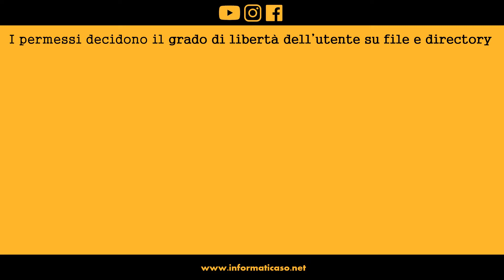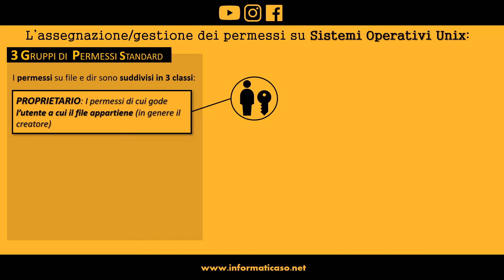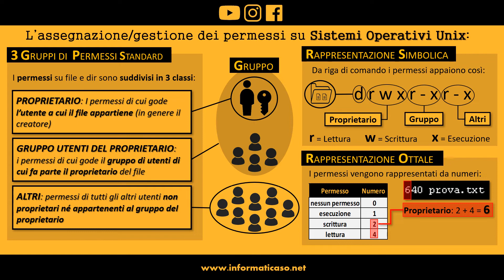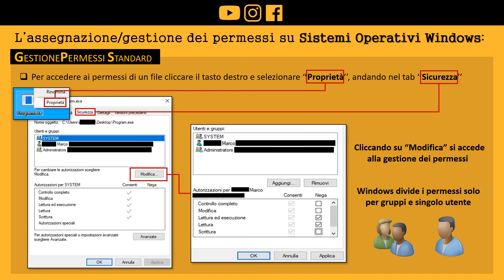Gestione dei permessi nei Sistemi Operativi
Benvenuto sul Blog degli Informatici per caso, in questo nuovo video ci occupiamo della gestione dei permessi su file e cartelle di Windows e Unix.